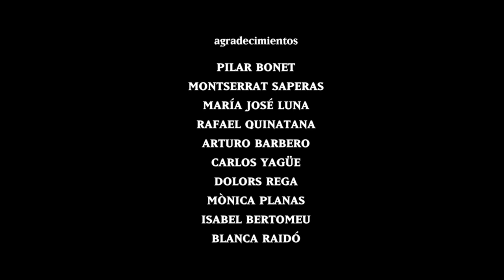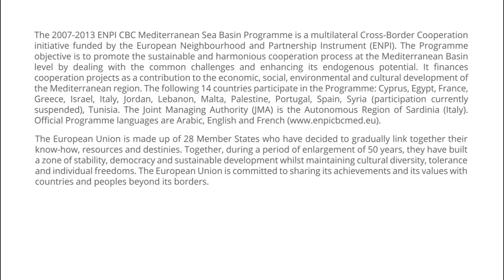Buscando el Sabor Mediterraneo – Spain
Through the main meals composing the Mediterranean Diet, this documentary brings us in the discover of secrets of Mediterranean lifestyle in different regions of Spain, meeting wonderful people and their stories composing all together the incredible and amazing image of the Mediterranean.
Documentary developed by Didac Roger, Alex Brull, Alfonso Bonet and Aleix Fernandez.
Thanks to Fundaciòn Dieta Mediterranea.